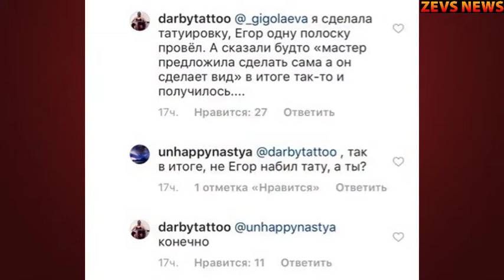Разоблачение шоу Холостяк 6 с Егором Кридом. Кто набил тату Виктории Коротковой?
Сегодня вы увидите Разоблачение шоу Холостяк 6 с Егором Кридом. Кто набил тату Виктории Коротковой?

Канал “ZEVS NEWS” посвящен самым последним новостям из жизни звезд России и мира. Только для Вас мы собрали самые свежие новости о звездах музыки, кино, телевидения и спорта. У нас вы всегда найдете самые интересные факты о мировых и российских звездах, а также забавные рейтинги звезд и знаменитостей. Все новости о звездах и знаменитостях, какими звезды были в детстве, их семьи и многое другое смотрите на канале “ZEVS NEWS”.